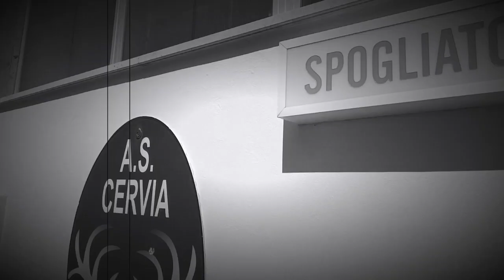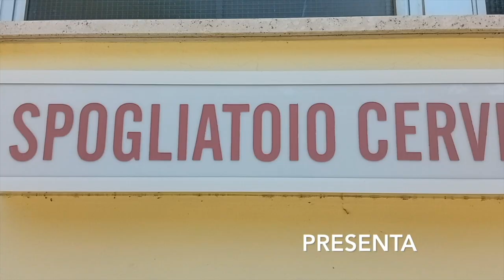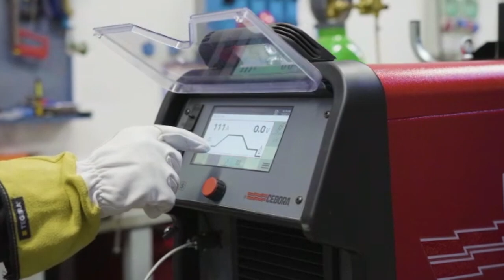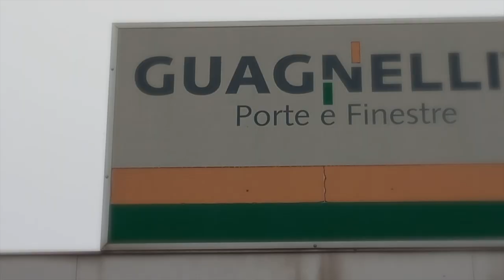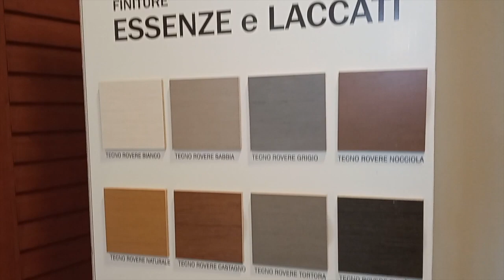Cervia Calcio 2.0 - Generazione Social - 22^ Puntata 09/02/22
Il Cervia Calcio ritorna in TV, ogni mercoledì ore 20.00 su GO-TV canale 63